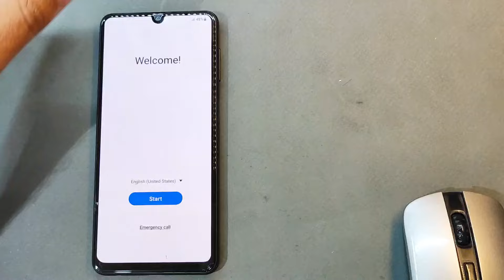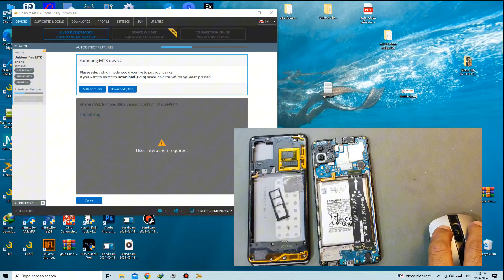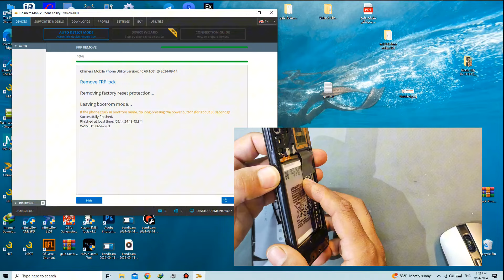Samsung A22 a225f android 13 frp bypass